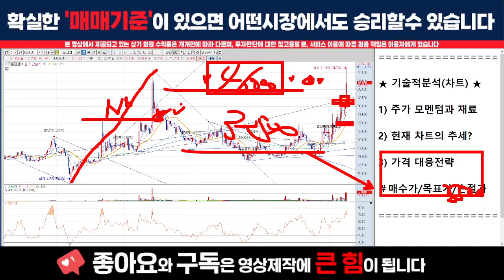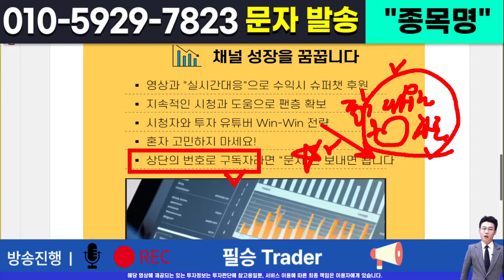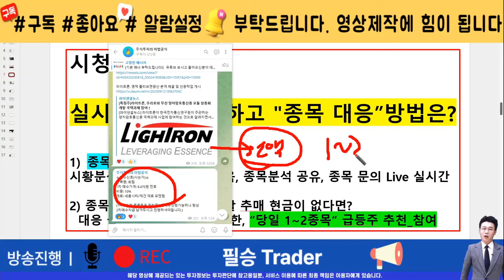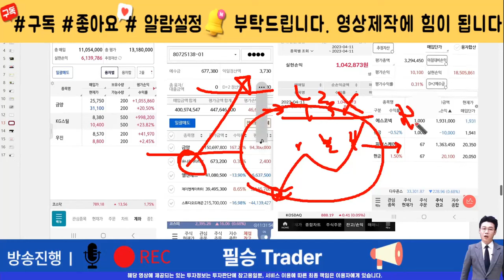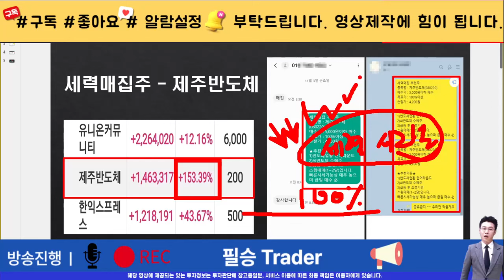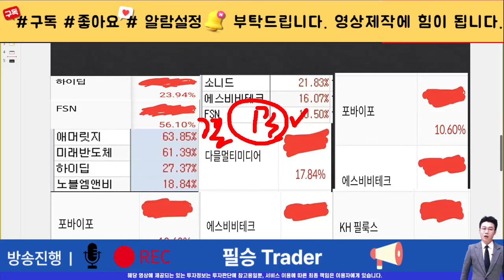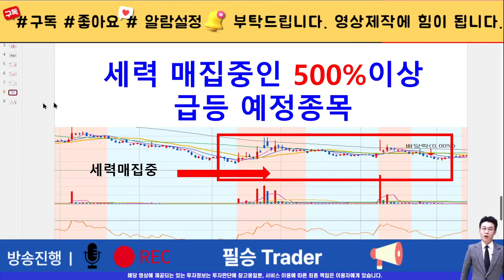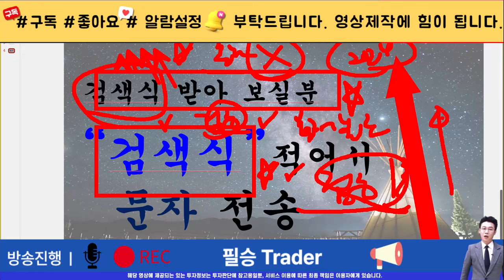[주식]가온전선 - 외인들 평단가 올릴수밖에 없다! 급등 모멘텀 슈팅 갭상승간다